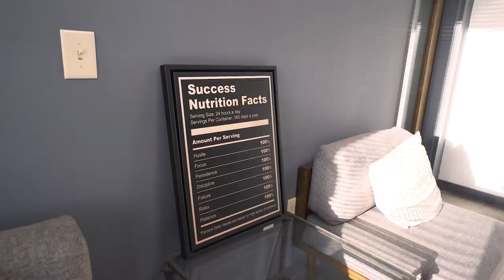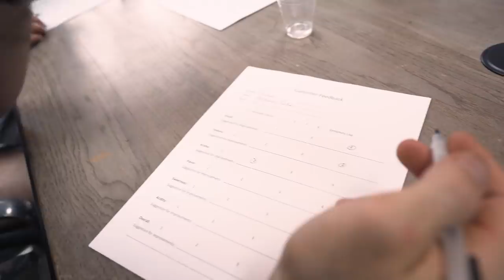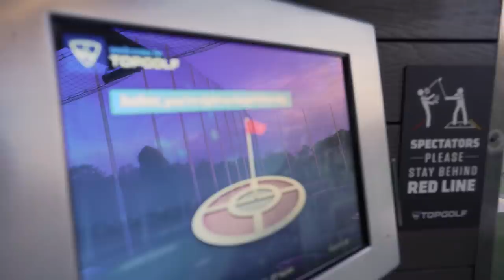PODIUM NUTRITION | FRA5ER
Mat and the Buttery Bros have been working on something special - Podium Nutrition. Mat ventures down to Georgia to link up with some friends and finalize the products and flavors in Podium's first launch. (COMING JULY 2021!)